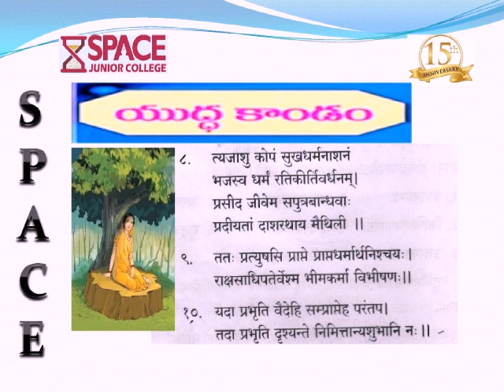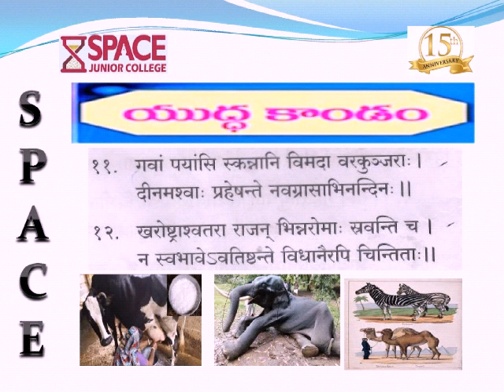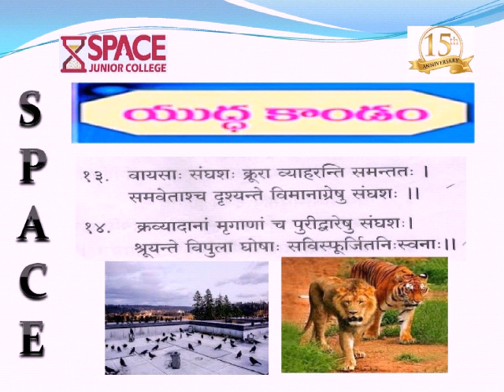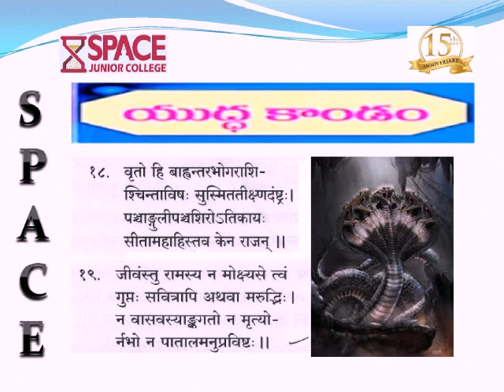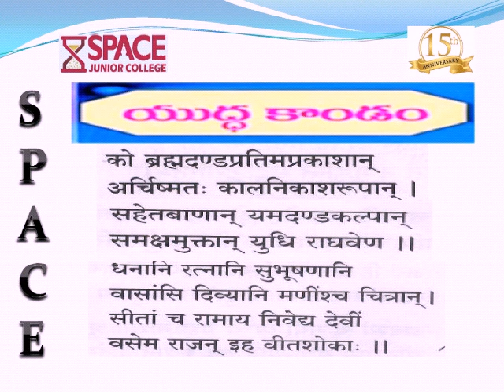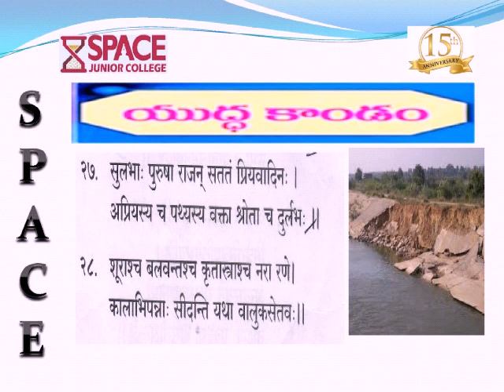SPACE JUNIOR COLLEGE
VIBHISHANOPADESHA
 intermediate 2nd year explaibed by RAMAKRISHNA